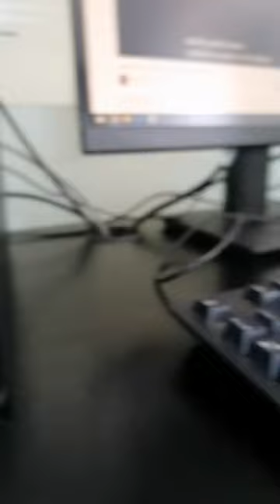un día en le trabajo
Acompáñenme a ver un día de camino al trabajo